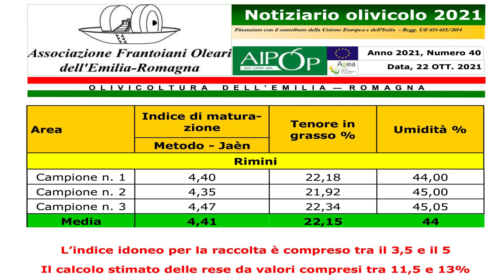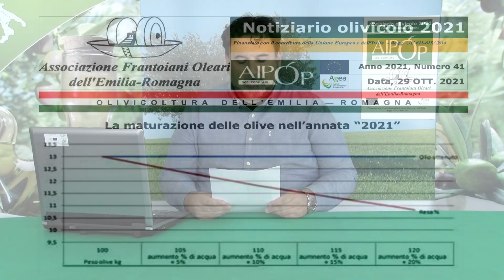Notiziario olivicolo dell'Emilia Romagna 29 ottobre 2021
Notiziario olivicolo dell’Emilia Romagna n. 41 – 29 ottobre 2021
Fase fenologica: maturazione e raccolta delle olive.

La maturazione delle olive nell’annata “2021”
Nella tabella 1 si riportano gli stadi di maturazione delle olive, dal contenuto di grassi e, quasi in parallelo, con il raggiungimento della maturazione con l’Indice Jaèn.
I Grassi sono stati rilevati mediante spettrofotometria all’infrarosso con analizzatore FoodScan della FOSS Italia srl.
L’indice di maturazione di Jéan ha espresso l’evoluzione della colorazione delle olive nella fase di maturazione, accostandola alla quantità di olio accumulata nelle cellule della polpa, viene così determinato, al raggiungimento dei valori dal 3,5 al 5, il contenuto massimo.
Questo indicatore è variabile da varietà a varietà. Resa in olio Molti chiedono come calcolare la resa in olio su partite d’oliva, è facile: si divide l’olio ottenuto per il peso d’olive consegnate e lo si moltiplica per 100 (kg olio ottenuto/peso olive molitex100).
Questo, però, è un parametro importante. Non è affidabile per valutare la capacità produttiva di partite d’oliva espressa in olio in quanto se piove aumenta il peso dei frutti, di conseguenza e in base alla quantità d’acqua assorbita, diminuisce la resa in olio, come riportato nella tabelle sotto riportata.

Situazione fitosanitaria
Mosca dell’olivo (Bactrocera oleae): la popolazione d’adulti in volo è poco attiva. Nelle trappole da monitoraggio si hanno limitate catture d’individui adulti, tutti maschi. Il controllo sulle infestazioni in oliveti ha dato risultati compresi tra 1 e 4%, sia sulle varietà a drupa piccola che su quelle a drupa grossa. Considerato il momento di raccolta non va eseguito alcun intervento fitosanitario.
Difesa fitosanitaria
Si consiglia, sia a chi ha già concluso la raccolta e sia a chi per quest’annata è senza olive, di attuare un intervento fitosanitario utile a contenere i parassiti fungini, come l’Occhio di Pavone (Spilocaea oleagina) e la Lebbra (Gloeosporium Olivarum), o eventuali fumaggini, o Batteriosi, come la Rogna dell’olivo (Pseudomonas savastanoi), utilizzando la Poltiglia bordolese, se pronta all’uso e, con 20 g di rame metallico sotto forma di solfato di rame neutralizzato con calce idrata. Vanno utilizzati 350-500 g/hl, oppure Ossicloruro di rame, con 30 g di rame metallico, alla dose di 250-300 g/hl.

Per una disamina completa e per i grafici vedere